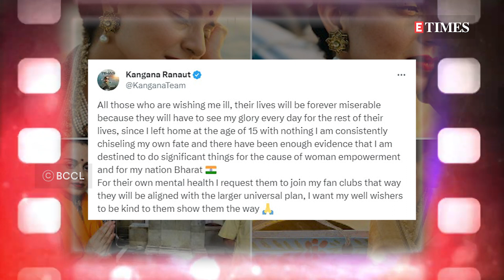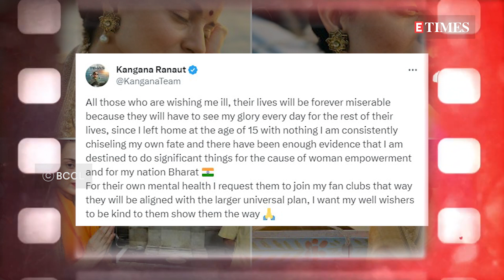Kangana Ranaut seeks solace in the Dwarkadhish Temple after the disaster of ‘Tejas’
Kangana Ranaut’s latest film ‘Tejas’ has turned out to be a disaster at the box-office making it her 11th consecutive flop film in a row.  After the failure of the film, the actress visited the Dwarkadhish Temple to find peace and also shared pictures of the same on X, previously known as Twitter. Sharing these images, Kangana wrote ‘Kuch din se hriday bohot vyaakul tha, aisa mann hua ki Dwarkadhish ke darshan karu, Shri Krishna ki iss divya nagri mein aate hi, yahan ki dhuul maatra ke darshan se aisa laga ki meri saari chintaayein tuut kar mere kadmon mein gir gayi ho. Mera mann sthir ho gaya aur anant anand ki anubhuti hui. He Dwarkadhish isi tara apni krupa banaye rakhna. Hare Krishna’. The ‘Queen’ actress was seen wearing a beautiful golden saree in the pictures as she sought blessings of the almighty. Meanwhile, Kangana recently slammed all her haters who were wishing her ill after the debacle of ‘Tejas’. In a long tweet, she wrote ‘All those who are wishing me ill, their lives will be forever miserable because they will have to see my glory every day for the rest of their lives, since I left home at the age of 15 with nothing I am consistently chiseling my own fate and there have been enough evidence that I am destined to do significant things for the cause of woman empowerment and for my nation Bharat. For their own mental health I request them to join my fan clubs that way they will be aligned with the larger universal plan, I want my well wishers to be kind to them show them the way’.For more news and updates, stay tuned to ETimes.